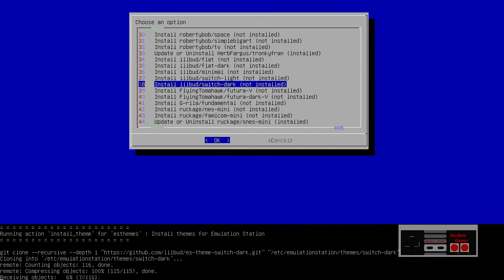RetrorangePi 4 - Instalando o tema Snes mini Classic *a pedidos*